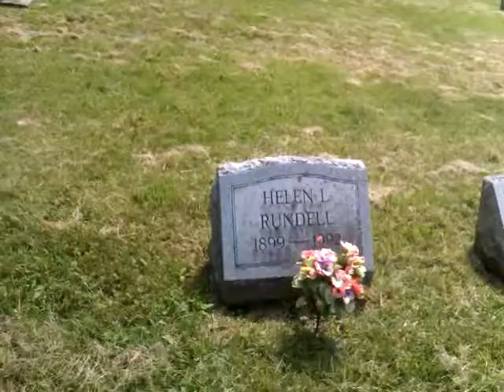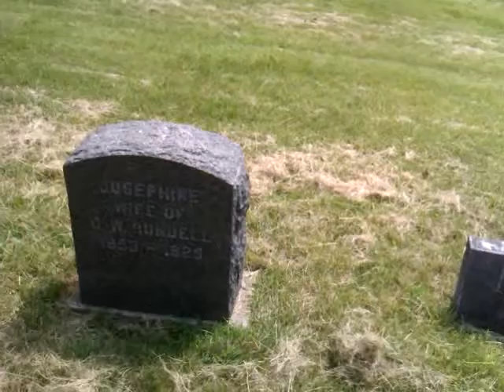Rundell Row at Park Cemetery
Rundell Row at Park Cememtery